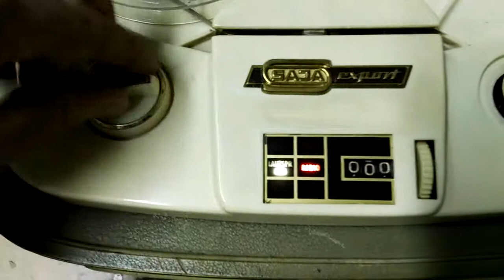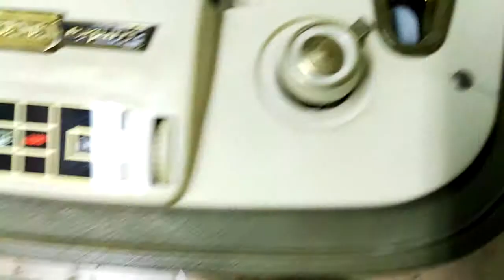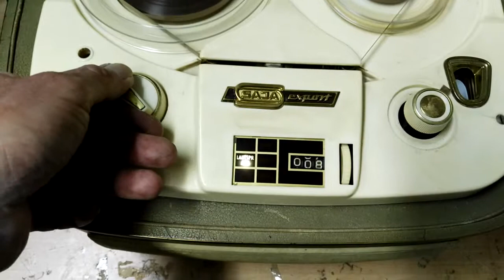SAJA M5 Export an Grundig Concertboy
Röhrentonbandgerät Saja M5 Export, repariert mit neuen Halbspurköpfen von Goldpfeil Hatrmannsdorf.

/r/sander_magnettongeraet_saja_export_m5.html